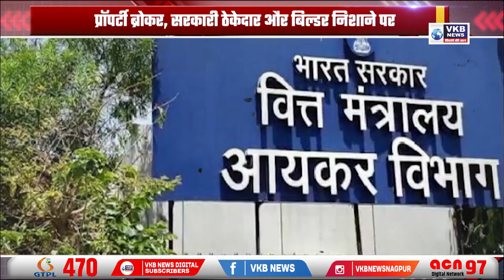इन्कम टैक्स विभाग के छापों से मचा हड़कंप